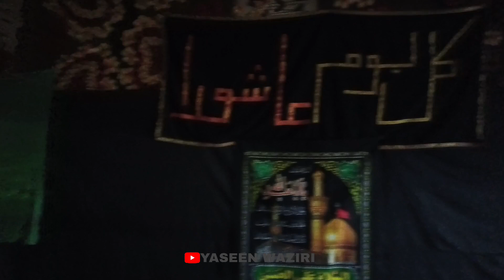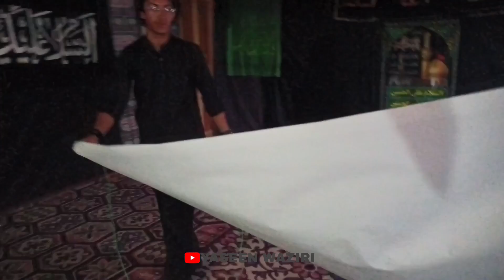Finally we all together for a day ll A ride with friends! ❤️♥️♥️..............